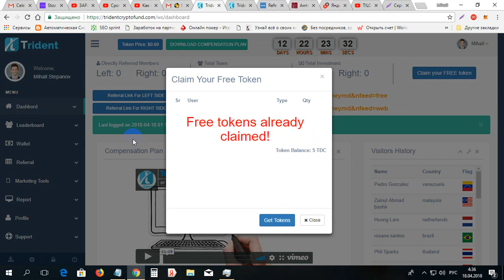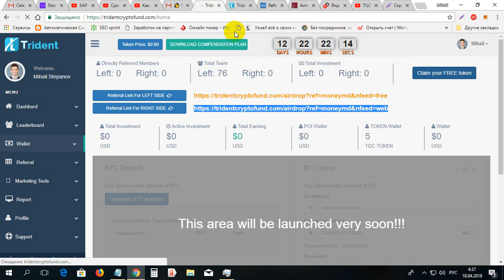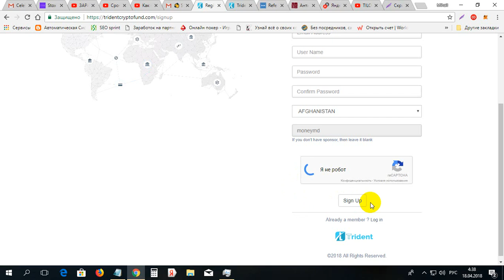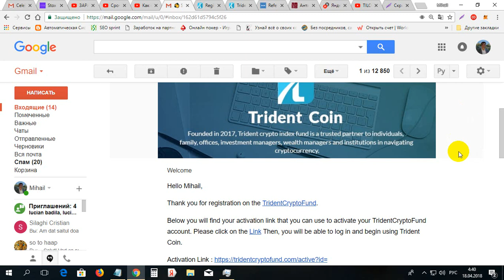Primeste 300$ de la TRIDENT gratis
Primeste 300$ de la TRIDENT gratis. Pentu inregistrare pe TRIDENT folosim linkul dat